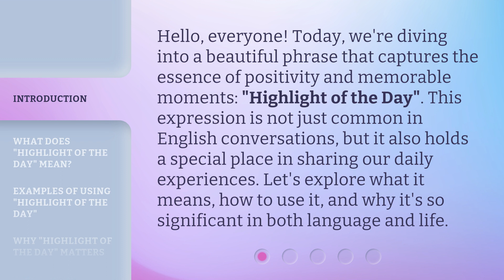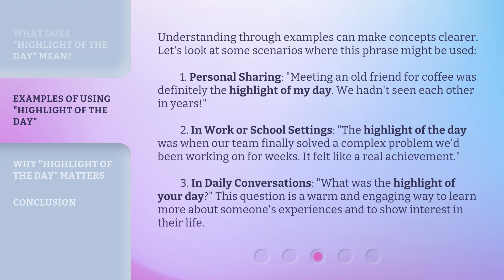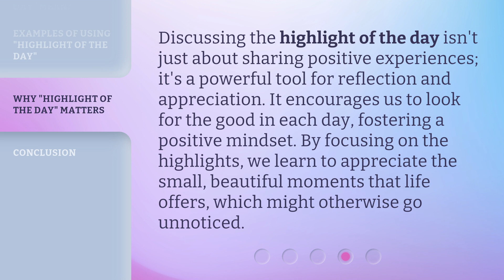The Bright Spots in Our Days: Understanding "Highlight of the Day"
Bright Spots: The Highlight of the Day • Discover the moments that brighten our days and learn how to find your own 'highlight of the day' in this uplifting video.

00:00 • Introduction - The Bright Spots in Our Days: Understanding "Highlight of the Day"
00:37 • What Does "Highlight of the Day" Mean?
01:12 • Examples of Using "Highlight of the Day"
01:54 • Why "Highlight of the Day" Matters